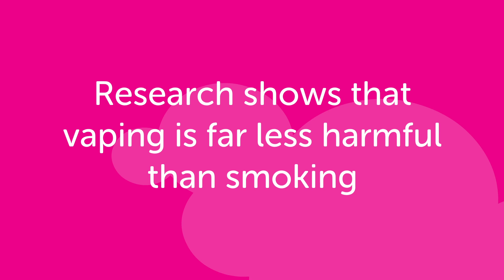Is vaping less harmful than smoking? | Cancer Research UK (2021)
Studies show that levels of many harmful chemicals are much lower in people who switch from tobacco to e-cigarettes. Exposure may be similar to people who use nicotine replacement therapy (NRT), such as patches or gum, and these have been shown to be safe enough to prescribe.

Some potentially dangerous chemicals have been found in e-cigarettes, but usually at levels far lower than in tobacco. As they have only become popular in recent years, we can’t yet know about the effects of long-term use.